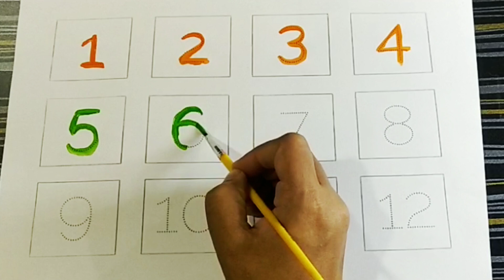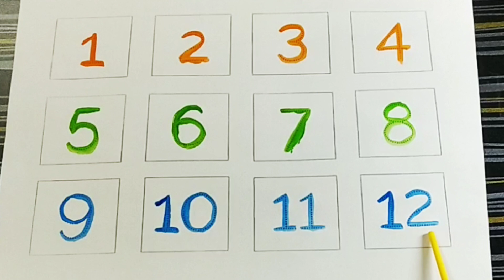1234 numbers I 1 to 20 number song I counting numbers I learn counting I kids learning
a for apple b for ball I abcd learning I abcd rhymes I alphabets I coloring I kids learning

Your query

nursery rhymes
abc song
number song
number counting
small letters
capital letters
color song song
kids learning
alphabets
abc new
abcd
abcd song
abcd video
apple
ball
cat
elephant
english alphabets
chhotu tv
alphabets
abc song
chuchu tv
abcd rhymes
abcd
one two three
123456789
abc song
k for kite
one two
count 100
counting video
crab song
i abcd
Numbers songs for kids
123456
abcdefghijklmnopqrstuvwxyz 12345
g
letter m
numeros del 1 al 100
portuguese alphabet
strawberry
yellow ball
1 to 100 numbers
10 i
1234 abc
1234 writing
12345
1 to 100
5 number
abc 100
abc song chu chu tv 123
abcd 123
abcd a b c d e f
abcd id
abcd lekha
abcd song
abcd writing
abcde
abcd and one two threes
alphabet
alphabet for kids
alphabet number
apple b
apple ball cat dog elephant
ball number
counting
elephant song
harsha c
kids education
kids learning
kite
learn numbers
m for mango
manoj dey
manzana en ingles
number
pineapple
poem
read song
santa claus
santa claus song
strawberry rhymes
yak
एबीसीडी वन टू थ्री